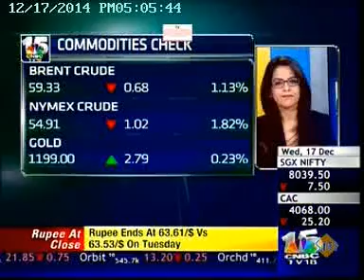Yogesh Sharma on CNBC TV 18 on 17th Dec to give his views on Companies Act (Amendment) Bill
Yogesh Sharma, Partner, Grant Thornton India LLP was interviewed LIVE on CNBC TV 18 on Cos Act Amendment Bill. He said that the bill is practical and easy to implement